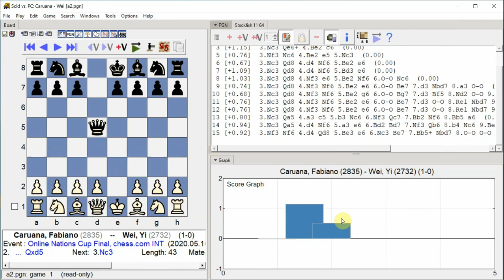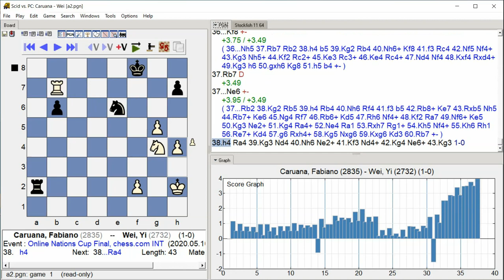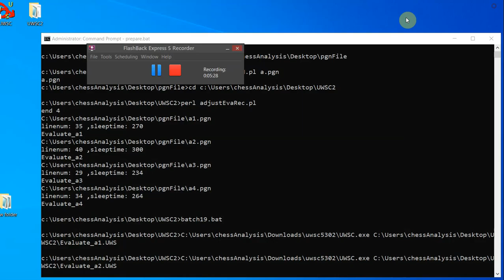Caruana, Fabiano - Wei, Yi, Online Nations Cup Final, Round 1.2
Online Nations Cup Final, chess.com INT, Round 1.2, 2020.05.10, Caruana, Fabiano -- Wei, Yi, Analysis engine: stockfish 11, GUI: Scid vs PC